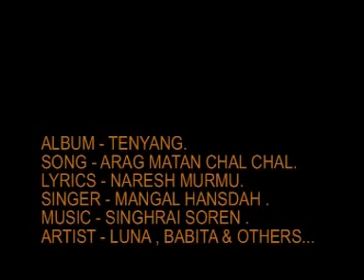Chhaaka Chhag E Mitwa Gate